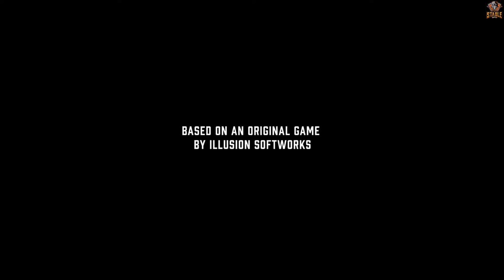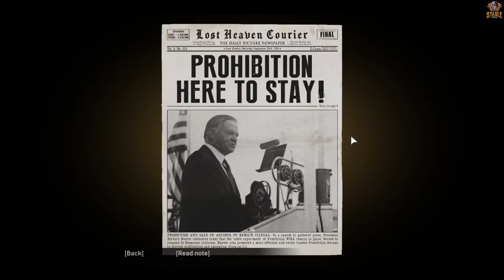MAFIA DEFINITIVE EDITION Walkthrough Gameplay Part 1 - Welcome to Family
Stable Gamers | Official Gaming Community

Play - Die - Respawn

Mafia Definitive Edition includes chapters known from the original 2002 version, but it should be noted that the Mafia 1 Remake modifies and expands some of these tasks. Thus, the game may surprise even those who remember all stages from the original edition of the game perfectly.

Mafia: Definitive Edition is a 2020 from-the-ground-up remake of the 2020 game by the same name. It features a Classic Mode that's meant to replicate the original experience but it also features a ton new changes and things that will surprise new and old fans alike.